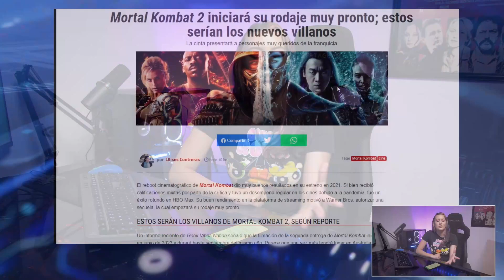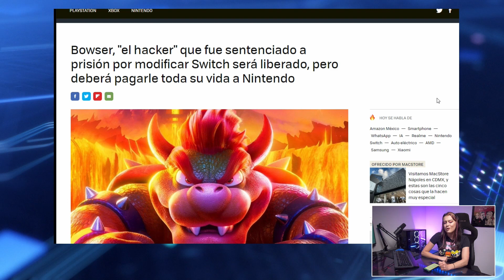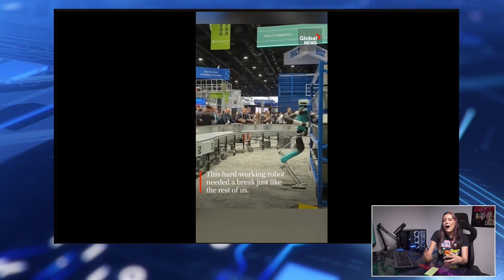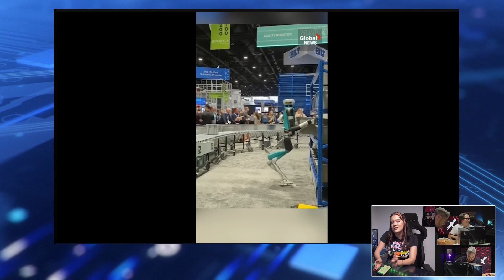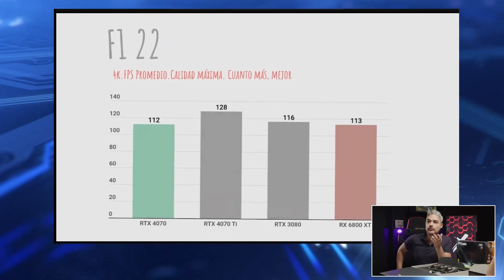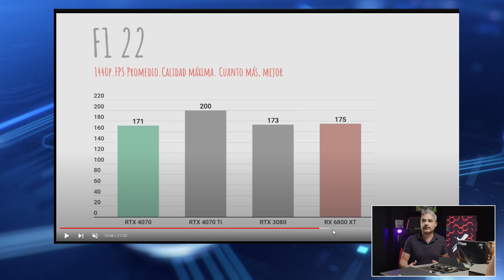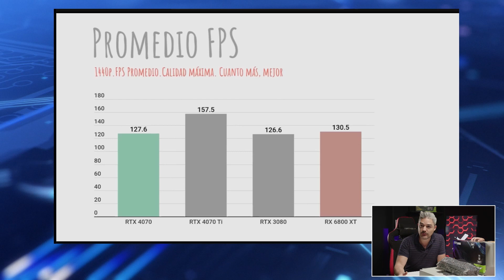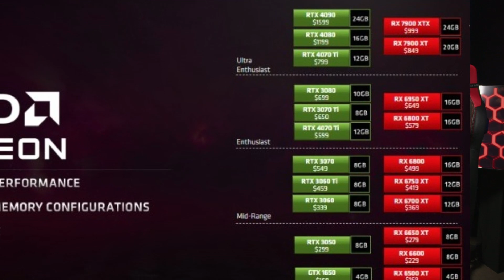¡Hoy compararemos las Tarjetas de Video Zotac RTX 4070! | Extreme Tech Show | Faris News y más.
Estas tarjetas de video y todo lo que quieras en tecnología lo tenemos disponible en todas nuestras tiendas Extreme Tech... ¡Estamos listos para atenderte con gusto!

Recuerda que hacemos en vivo todos los martes a las 7:00 p.m. por nuestro Facebook live

¡Tendremos REGALÍAS TODOS los martes para que puedas ganarte increíbles premios! :)